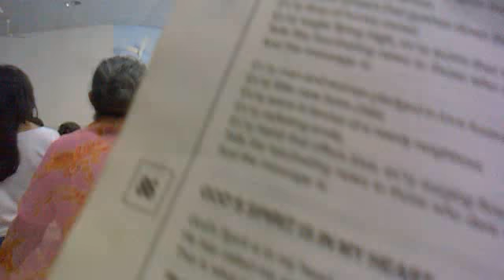evening mass at infant jesus church,evershine city parish at vasai mumbai india with fr Wilson on 9t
Description evening mass at infant jesus church,evershine city parish at vasai mumbai india with fr Wilson on 9th September 2014 at about 7pm..